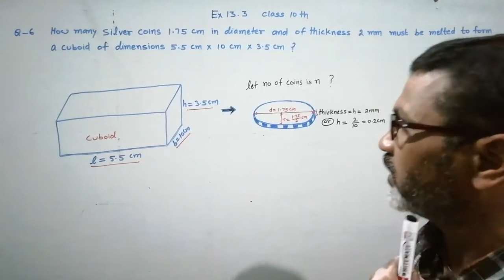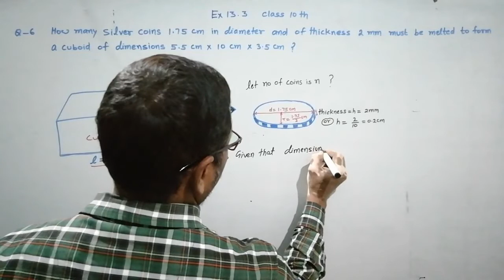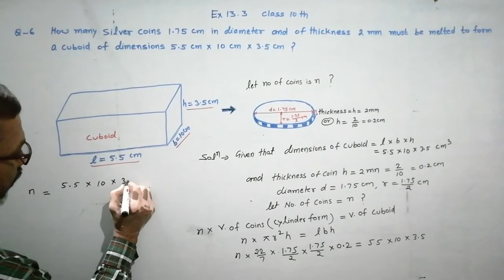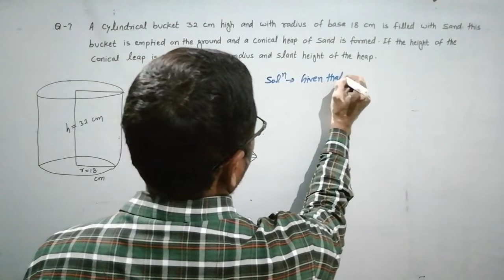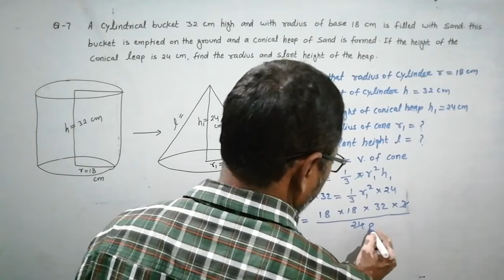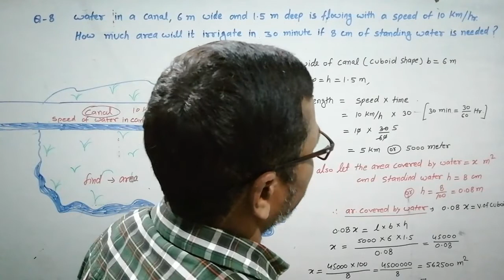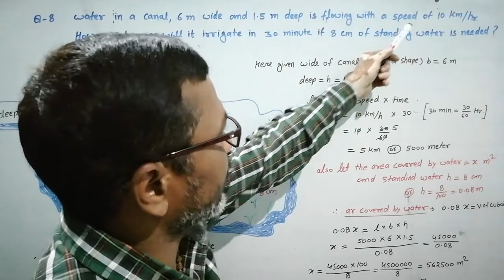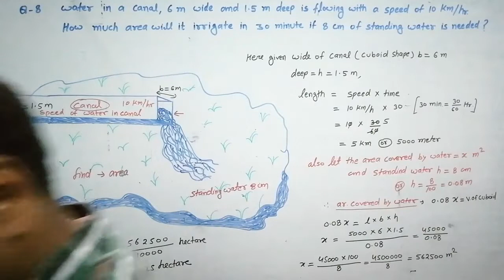Class - 10th, NCERT, chapter - 13th, areas and volumes 06 by P.K SHARMA